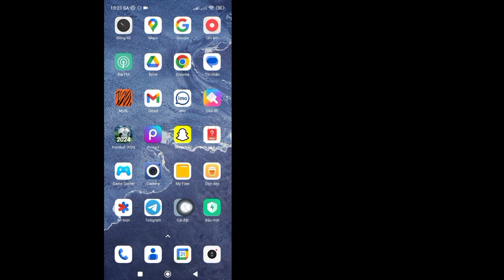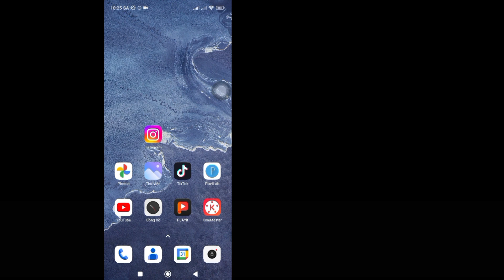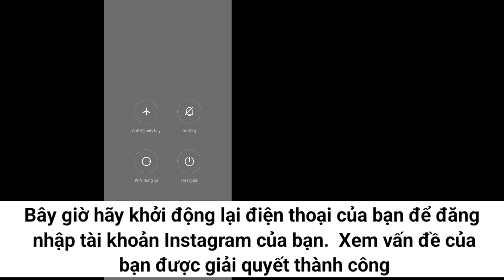Sửa chữa Rất tiếc đã xảy ra sự cố với yêu cầu instagram của bạn Sự cố (Mới 2024)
Bạn có muốn khắc phục Xin lỗi, đã xảy ra sự cố với yêu cầu instagram của bạn Sự cố 2024? Nếu Có Video này dành cho bạn. Trong Video này tôi sẽ chỉ cho bạn cách khắc phục Rất tiếc đã xảy ra sự cố với yêu cầu instagram của bạn Sự cố 2024. Tôi sẽ hiển thị quy trình khắc phục dễ nhất và mới nhất Rất tiếc đã xảy ra sự cố với yêu cầu instagram của bạn Sự cố 2024. Vì vậy, hãy tiếp tục xem toàn bộ video mà không bỏ qua Để tìm hiểu cách khắc phục Rất tiếc, đã xảy ra sự cố với yêu cầu instagram của bạn Sự cố 2024.